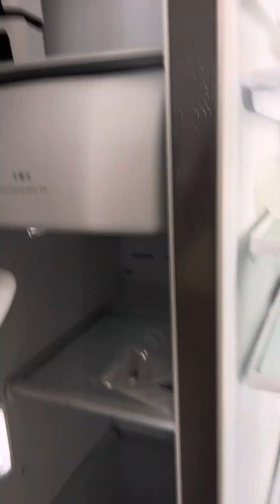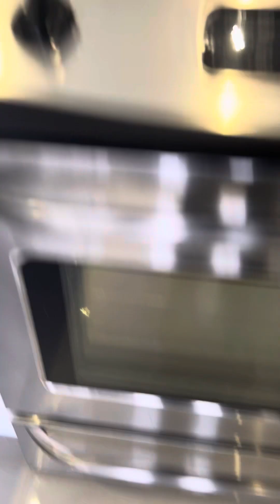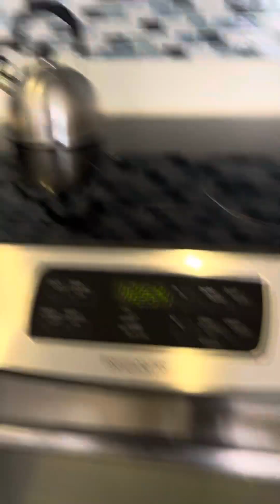401 Ocean Drive 421 walk-through on Sunday, October 29 at 1 PM